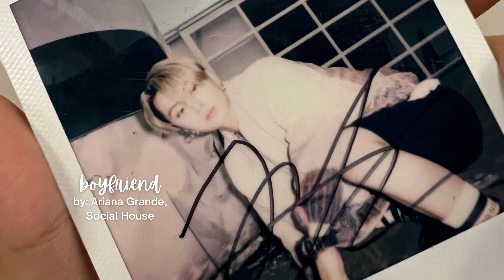jay playlist.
hi everyone! i hope you enjoyed and liked this playlist ☻ have a great day 🩶